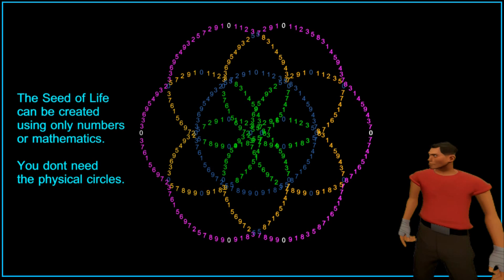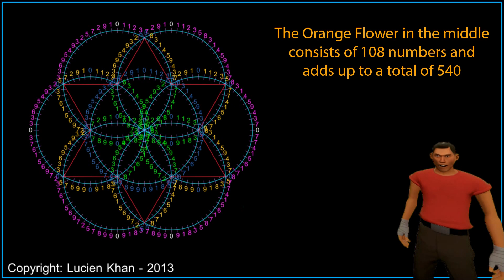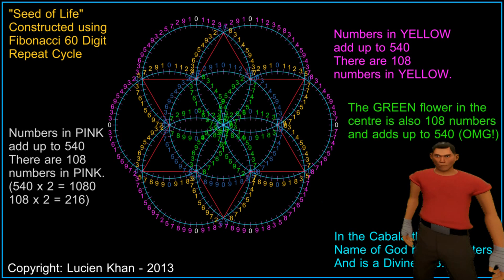Episode 4 - The Seed Of Life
This animated series is a light-hearted attempt at sharing the very real and incredible mathematical discovery of a 216 digit matrix that was found hidden inside Metatron's Cube and Sacred Geometry.

In the Kabbalah it is believed that God's Hidden Name has 216 letters. Your mind will be blown by the empirical mathematics presented in these videos.

You can contribute to the Metatron 216 discovery simply by liking and sharing these videos.

You can also show your support by buying a copy of my book on Amazon at: